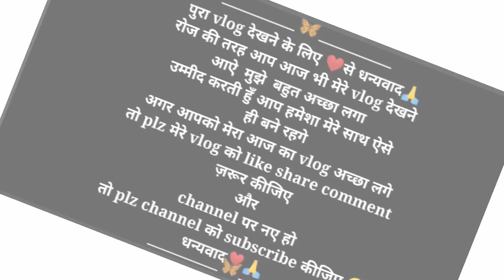मैं आज बहुत ज़्यादा खुश हु़ँ☺😊🥳मेरे मायके से देखो कौन-कौन आऐ मेरे घर 🚗🥰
hello friends ager apko meri aaj ki video pasd aatti h to meri video ko kijiye apne family and friends mai share🙏

aaplog muje Instagram or fb page mai bhi follow kr skte ho

My Instagram I'd👇
                   beenabushahri

himachali youtuber beenabushahri